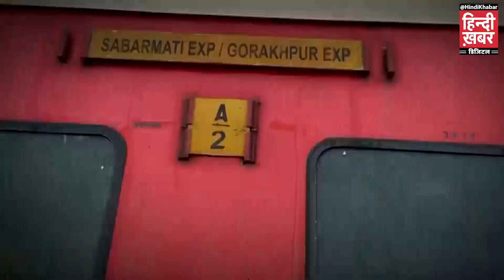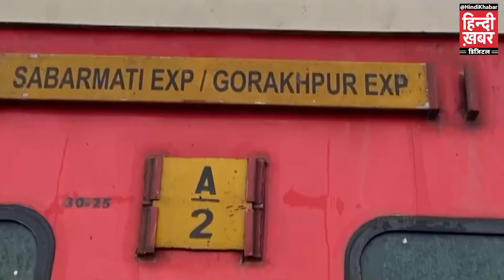Sabarmati Express Train Accident: UP में ऐसे डिरेल हुई Rail... साबरमती एक्सप्रेस पटरी से उतरी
Sabarmati Express Train Accident: यूपी में ऐसे डिरेल हुई रेल... कानपुर में साबरमती एक्सप्रेस पटरी से उतरी

कानपुर (उत्तर प्रदेश): एक और ट्रेन दुर्घटना में, साबरमती एक्सप्रेस 17 अगस्त को यूपी के कानपुर और भीमसेन स्टेशन के बीच एक ब्लॉक सेक्शन में पटरी से उतर गई। प्रारंभिक रिपोर्टों के अनुसार, माना जाता है कि एक बोल्डर इंजन से टकरा गया था। जिससे इंजन के कैटल गार्ड को काफी नुकसान हुआ। घटना में अभी तक किसी के हताहत होने या घायल होने की सूचना नहीं है। भारतीय रेलवे ने यात्रियों को सुरक्षित निकालने और कानपुर ले जाने के लिए तुरंत बसें भेजीं। भारतीय रेलवे घटना की सक्रियता से जांच कर रहा है।